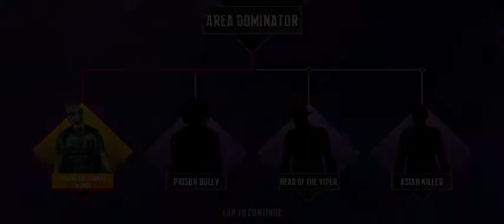Ninja creed's: part 18 gameplay walkthrough